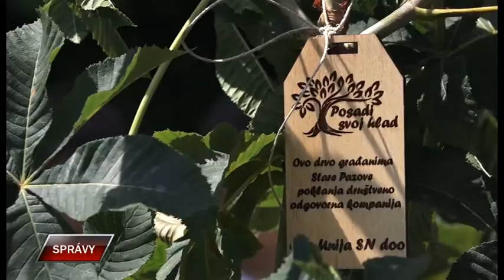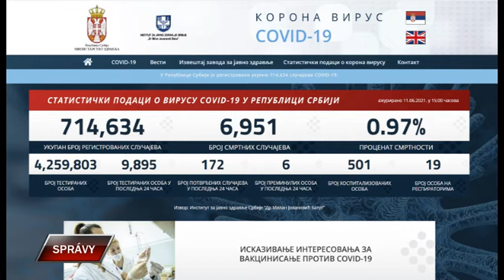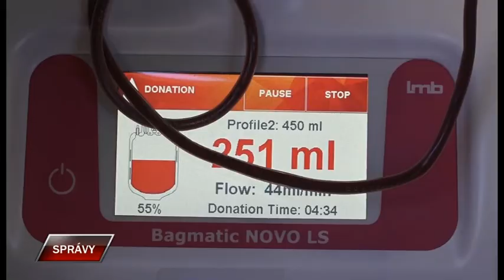Spravy 11 6 2021